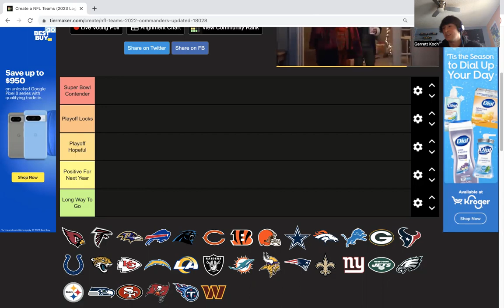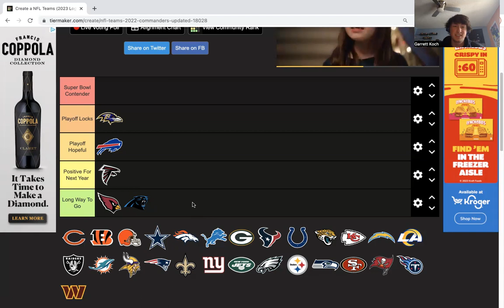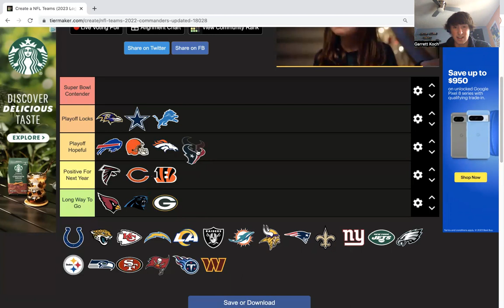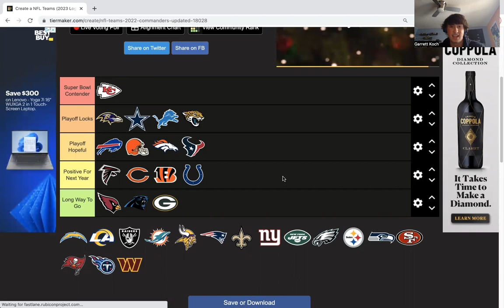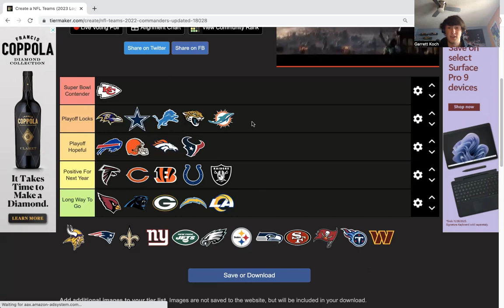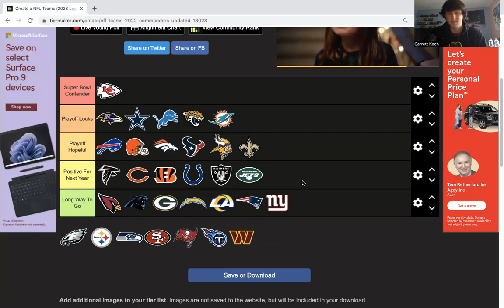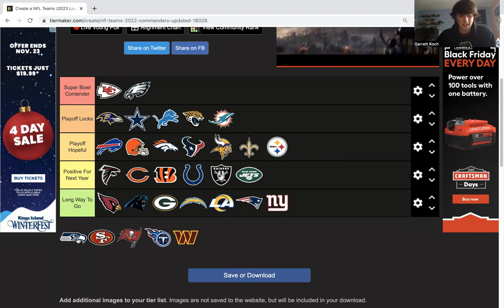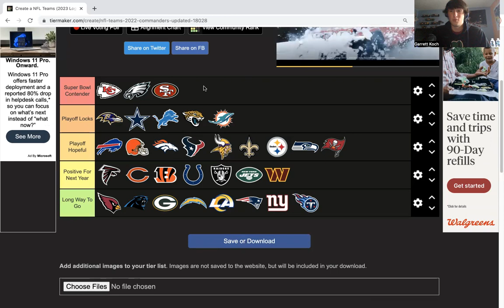NFL Team Tier List Going Into Week 12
Today we break down what each NFL teams outlook is for the rest of the 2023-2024 season.